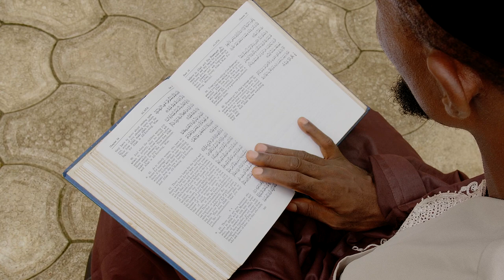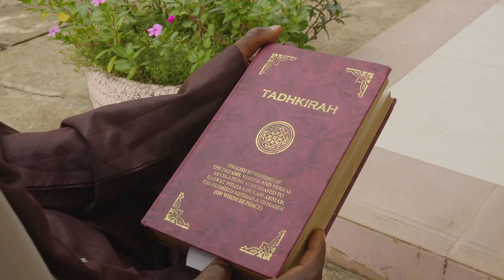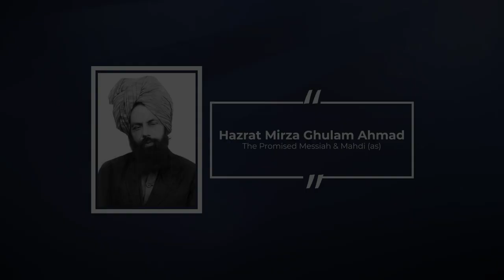Journey to Ahmadiyyat | Maulvi Munir Abu Bakar Yusuf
A series of short videos looking at the stories of Ahmadi Converts journey to Ahmadiyyat. This is the story of Maulvi Munir Abu Bakar Yusuf. Presentation of MTA Africa.